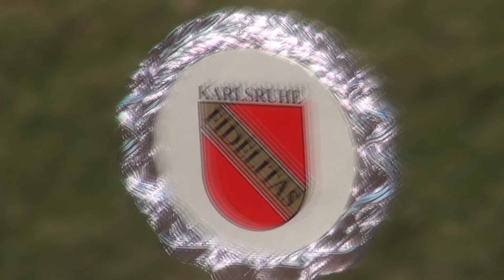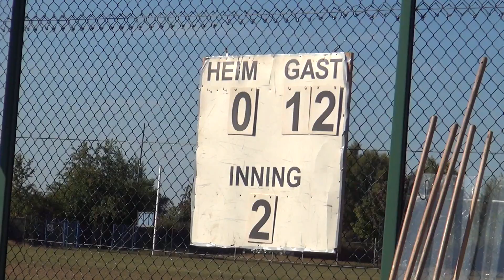Grizzlies U16 Deutscher & Bayerischer Meister im Softball 2012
Die U16 Softballerinnen der Freising Grizzlies sind zum wiederholten mal Deutscher Meister in Karlsruhe geworden. Nebenbei haben sie sich auch den Titel zum Bayerischen  Meister geschnappt.